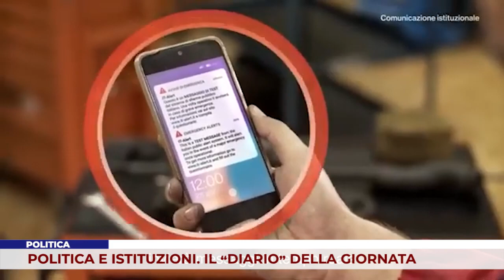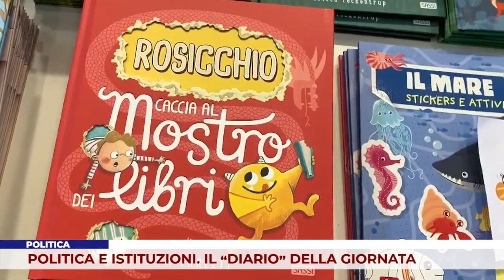POLITICA E ISTITUZIONI. IL “DIARIO” DELLA GIORNATA